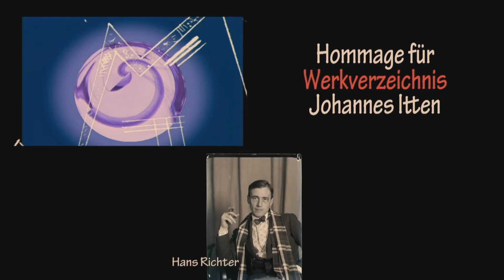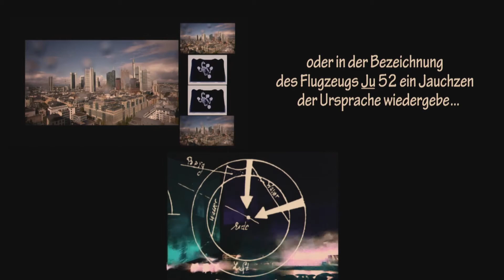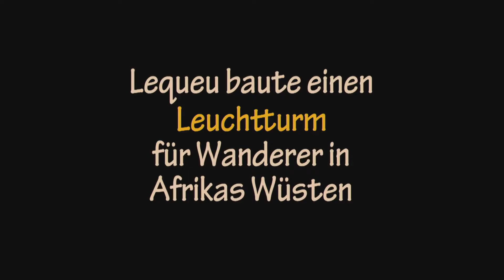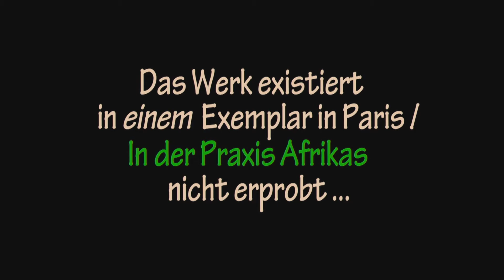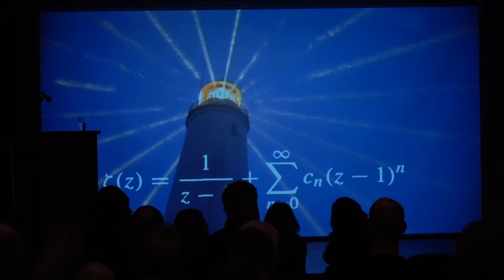Ciao Bauhaus! Alexander Kluge: Hommage für das Bauhaus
Ciao Bauhaus!
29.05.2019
Volksbühne Berlin, Grüner Salon
Discourse
In German

With Beatriz Colomina, Theo Deutinger, Tatiana Efrussi, Jan Kage, Schorsch Kamerun, Alexander Kluge (film), Philipp Oswalt, Peter Richter, Antje Stahl, Marion von Osten, and Mark Wigley.

100 years after its founding, it would seem the Bauhaus is alive and well as the whole world works on updating it. But given the ubiquitous profusion of design, perhaps its absence could be seen as a liberating moment. The time has come to take our leave of the Bauhaus in order to face the challenges of the present without bias. For five years, projekt bauhaus has undertaken a critical inventory of the Bauhaus’ ideas, reassessing its utopian excesses, its immanent contradictions, and its potential for the present.

To celebrate the completion of projekt bauhaus, director and musician Musiker Schorsch Kamerun will stage the premiere of Das Bauhaus – ein rettendes Requiem (AT). Held during the anniversary year, the event will be a feisty farewell party in the form of a large concertante funeral.

Three weeks before the premiere, projekt bauhaus invites everyone to join in lectures, discussions, and performances at the Grüner Salon as part of the event Ciao Bauhaus! This event aims to address the Bauhaus’ contemporary social relevance at a time when the idea of the Bauhaus seems to have become little but an empty word that almost anything can be projected onto. Is the idea of the Bauhaus really still alive? Did the major movements of the recent past actually draw their impetus from it? Which ideas are still effective today, and are they relevant for the future? And which ideas should we just bid farewell?

A cooperation between projekt bauhaus and the Volksbühne Berlin. projekt bauhaus is a project by the ARCH+ Verein zur Förderung des Architektur- und Stadtdiskurses e.V.

Artistic direction projekt bauhaus: Jesko Fezer, Christian Hiller, Anh-Linh Ngo, Philipp Oswalt, Joanne Pouzenc, Jan Wenzel, Project management: Katja Szymczak

projekt bauhaus is funded by the Bauhaus heute Fund of the German Federal Cultural Foundation, the Bundeszentrale für politische Bildung, the Ernst Schering Foundation and the Berlin Senate Department for Culture and Europe.